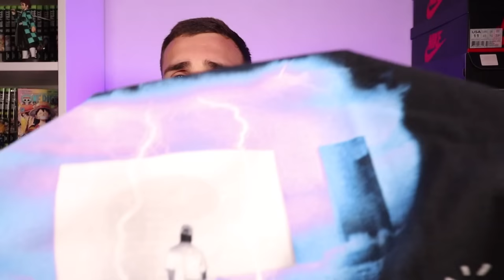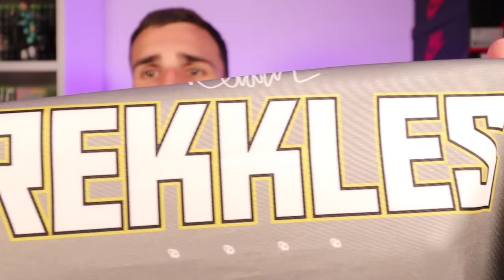Mes DERNIERS ACHATS avant l'ÉTÉ : Travis Scott, Karmine Corp, Items vintage... !!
Yo, voici mes derniers achats, t-shirts, paires, accessoires, il y en a pour tout les gouts !